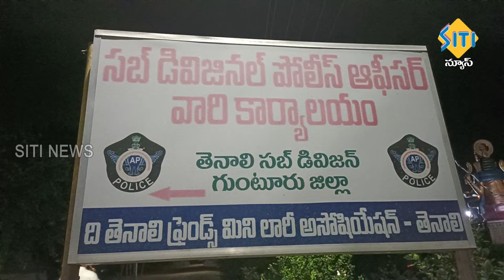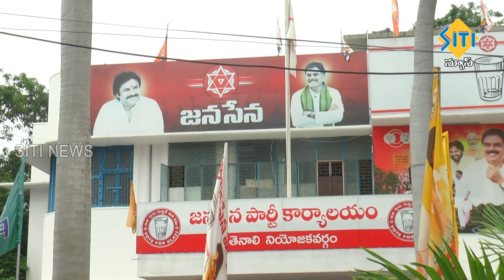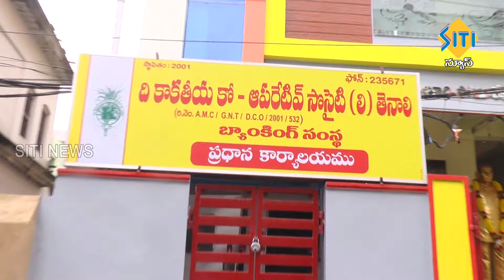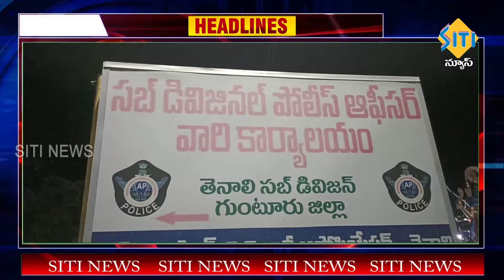TENALI SITI NEWS - 14/07/2024 - 7 AM NEWS